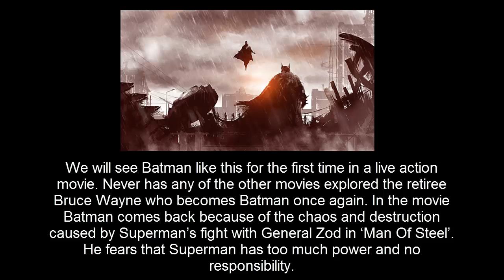Batman vs Superman - 10 Things you should know about the movie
Batman vs Superman is a movie when we find batman and superman the two in the some film, batman v superman,as you see in man of steel it was a great film, and the batman vs superman trailer show us that the film will be great too,batman vs superman cast,batman v superman trailer,superman vs batman trailer,trailer batman vs superman, are give us a idea about the film it will be like man of steel 2013 or superman movie,

Batman vs superman release date soon,batman vs superman comic yes he will have some comic like superman film and batman 2015 you will see in superman v batman the best fight batman versus superman yes batman vs superman plot and batman v superman news will comes soon batman batman batman 2016 everyone one to show this superman.